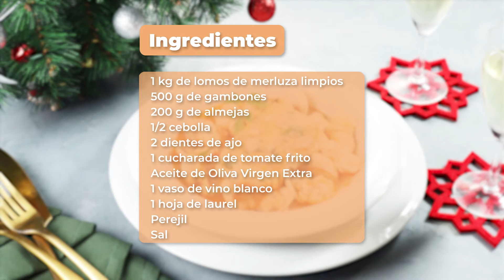Merluza a la marinera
Esta receta de merluza a la marinera es sencilla y se puede preparar con otros muchos pescados a tu gusto. La salsa es un clásico sencillo y casero de la cocina del mar.